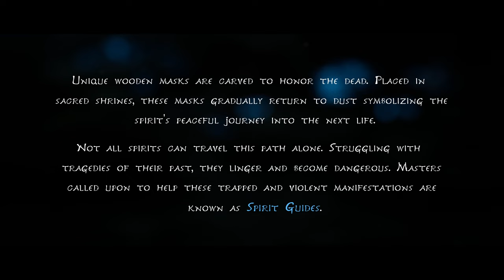KENA BRIDGE OF SPIRIT | Gameplay Walkthrough PART 1 ( LAPTOP 2K 60FPS ) - No Commentary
Kena Bridge of Spirit PART 01
ASUS ROG Zephyrus G15 3080 RTX 16GB Ultra Setting 1440p

thank you and  appriciated a lot your support
peace